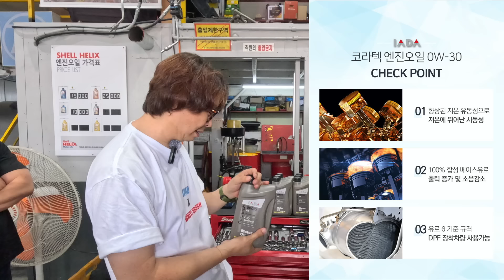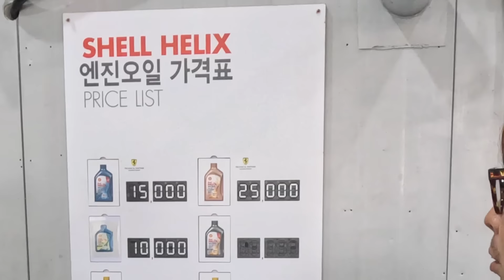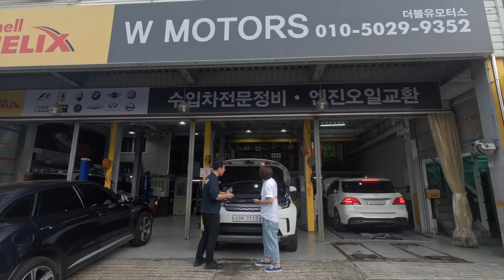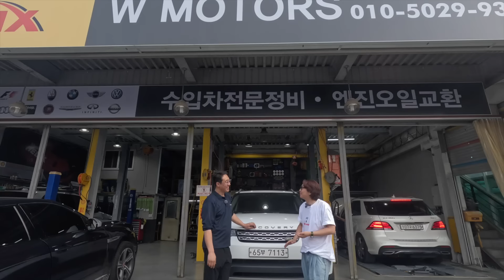[구독자 이벤트] 더블유모터스 x 윈스코리아 가 준비한 썸머캠페인에 참여해서 10만원 상당의 케미컬도 받고 에어컨필터도 무료로 교체하세요~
엔진 플러싱 작업 시 10만원 상당의 윈스 케미컬 3종 😎
오일 교환시 에어컨 필터 무상 교체
전체 무상점검 및 엔진룸 크리닝 까지
이번 썸머캠페인을 놓치지 마세요!

시공업체: 경기도 용인시 수지구 동천로99번길 33 '더블유모터스'